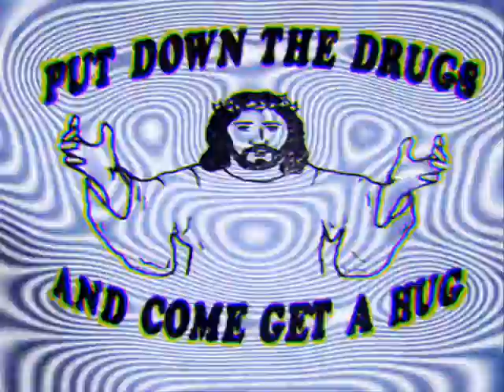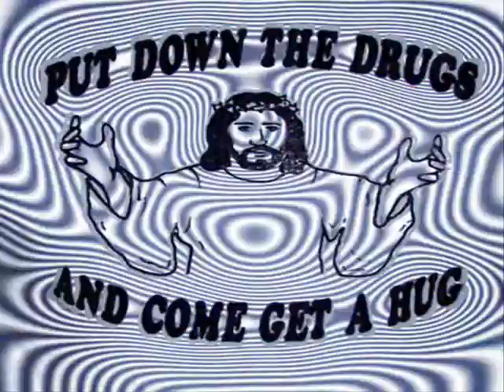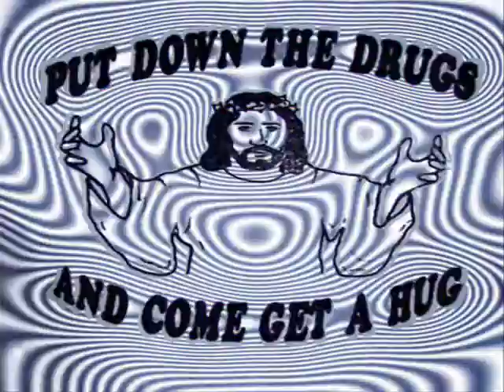Gain Reduction - Welkya